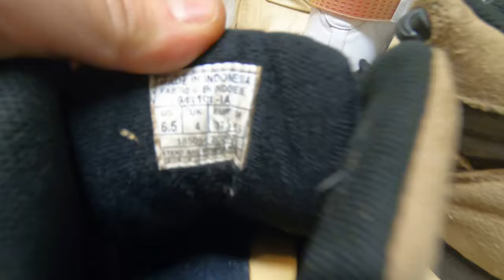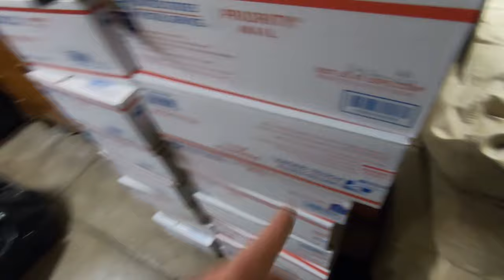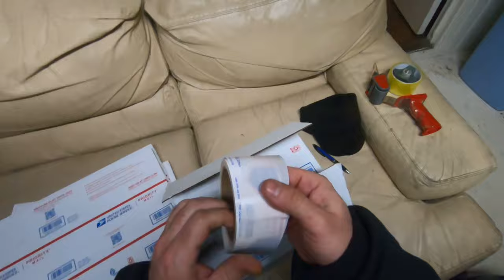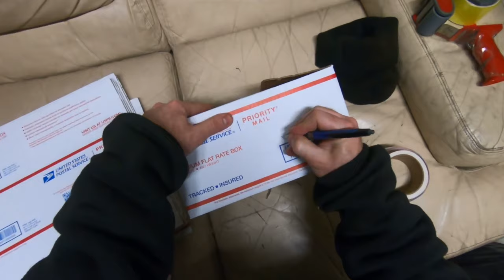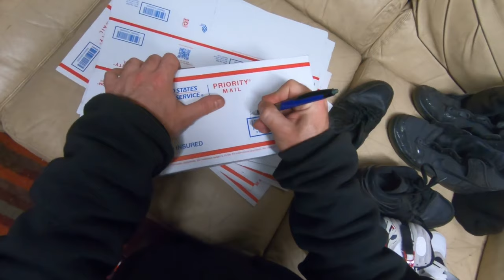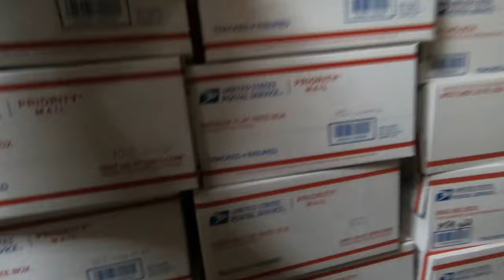Looking Through Bags of Vintage Basketball Shoes Collection Pt 1 Air Max Jordan Penny Lebron +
are any of the og jordan and shoe collecting people still out there?